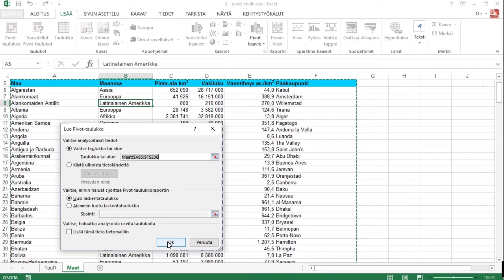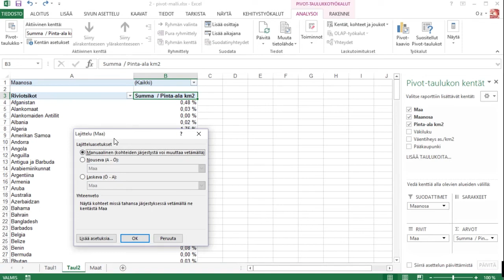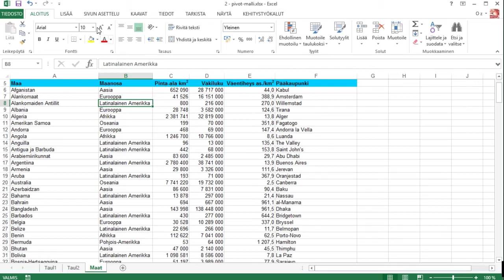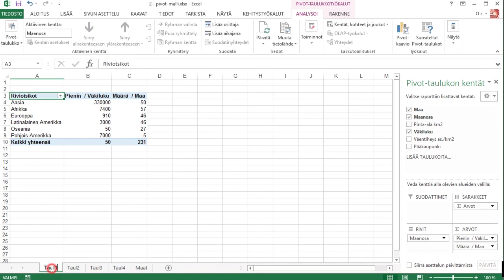Excel 2013 - Pivot Bear 2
Pivot-taulukon suodattamista ja arvotyyppien muuttamista Excel 2013-ohjelmassa.